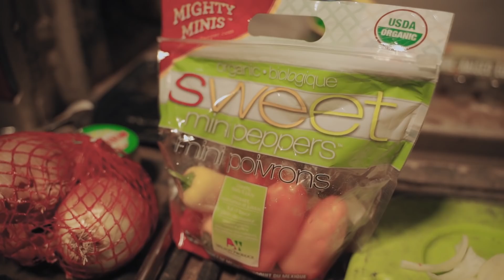It was Perfect - Spring Camping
Landscape Photography, scouting new roads, hiking with the dogs, and Pendleton by the fire is what I consider a perfect day.

Learn How you can support the creation of my content